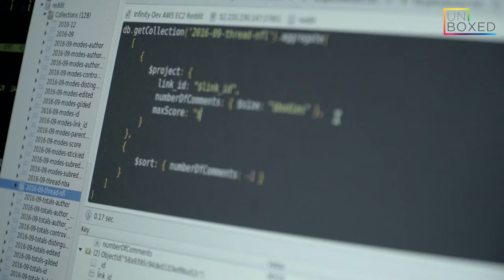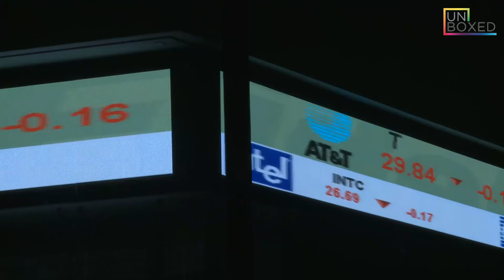Dentsu Aegis Network UNBOXED Episode 7: Artificial Intelligence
From Siri to Alexa and even Netflix, artificial intelligence has permeated our everyday lives. On this episode of UNBOXED, we speak to experts within our network on how AI will continue to disrupt our industry and transform our business and lives.